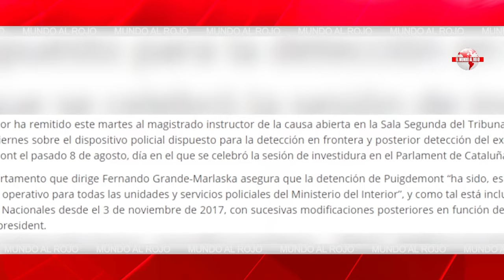🔴EDITORIAL del DÍA🔴 MARLASKA CONFIESA QUE PUDO COMETER UN DELITO EN PERMITIR LA FUGA DE PUIGDEMONT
En este editorial del día, Marlaska confiesa que pudo cometer un delito al permitir la fuga de Puigdemont. ¡Mantente informado con Distrito TV!🔴
🔴Conviértete en miembro de este canal para disfrutar de ventajas: